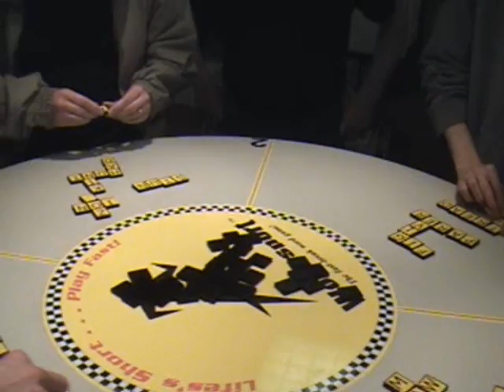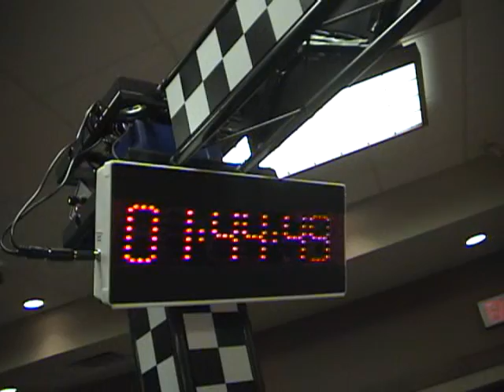Word-sport.com at Foundation Convention: win time 2:05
Just another tournament style gameplay segment at the convention. The ladies seem to have a knack for fast word formation and gave the men serious competition.